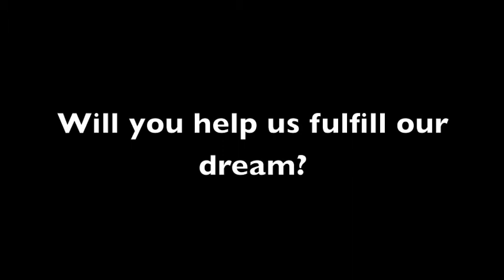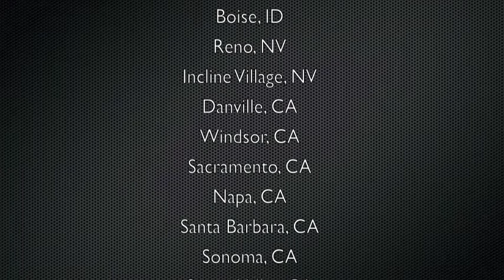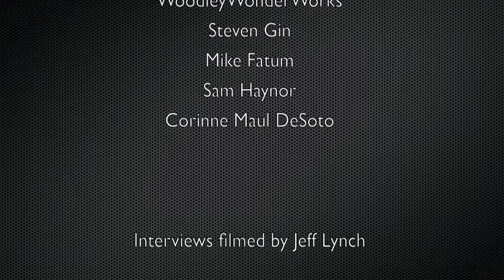Kickstarter Campaign - $55K in 55 Days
Update: We reached our goal! Thanks to everybody for supporting us and helping us continue our mission of creating amazing music by living lives full of passion in a way that inspires others and brings abundance to all!

Here is the link to FREE new music and our Kickstarter campaign!

We are Alma Desnuda. That is Spanish for "Naked Soul".

We are four best friends living our passion - making music and living in a way that is congruent with our truest, most genuine sense of self. We call this "living with a naked soul."

For the past three years, we have achieved notable success as an independent band, touring nationally, internationally and inspiring countless people with our music and message. And we are just getting started...

We have just produced an album, Riders, that we are positive will bring Alma Desnuda to the masses. Recorded at the legendary Ameraycan Studios in Hollywood, CA where platinum albums from the likes of Dave Matthews Band and the Black Eyed Peas adorn the walls, and mastered by world renown mastering engineer Bernie Grundman (The Doors, Outkast), Riders is a reflection of our passion and dedication to living our dream.

In our travels here in the US and abroad, we have found that people desire music that makes them FEEL. In their experience, mainstream music does not provide music with soul and meaning. The moment they hear us, they experience passion, feeling, and meaning and want to support what we are doing. Through this method, we have built a substantial grassroots following, and we are calling on you today to support the funding of our breakthrough album.

       -   Album Recording Costs - studio rental and sound engineer payment, producer fee, mastering costs of Riders, vocal coaching

       -Album Production Costs -- CD duplication, artwork, graphic design, shipping, photography

       -Marketing Infrastructure -- viral marketing agents, marketing and branding materials

We made sure to do this album the right way, by investing in a quality product and a well thought out strategy to bring Riders to the masses. We have the mastered tracks in hand, a full team working at this very moment to get Riders the attention it deserves, and the album is about to go to print.

BUT, our whole plan will not work without your support! The crucial piece missing in our road to success is funding. Without it, Riders will not get to people that deserve it. We now turn to our grassroots community to help us fund our dream and bring healing music to the world.

Rest assured that we will continue to work non-stop to spread our music and message because we believe in it and we know that there is an incredible demand for music that has MEANING and that makes people FEEL CONNECTED. Your pledge today will make that possible.

As an independent band, your support keeps our mission alive. Thank you for believing in our mission, for supporting our dream, and helping us to fund our album. We're the riders and we'll see you on the road!

Again, here is the link to FREE new music and our Kickstarter campaign!